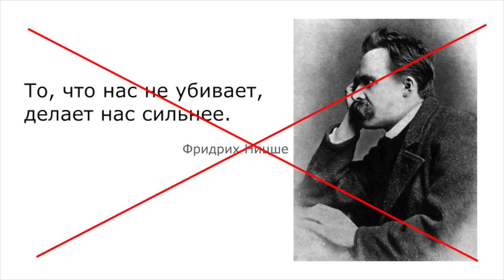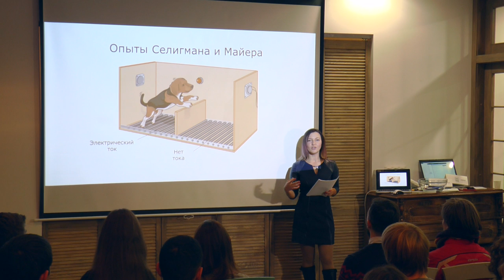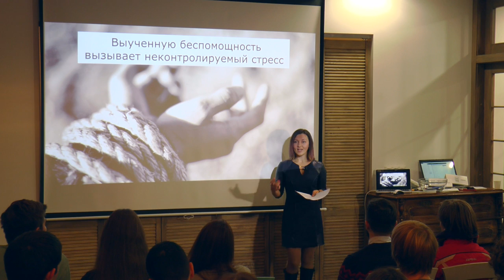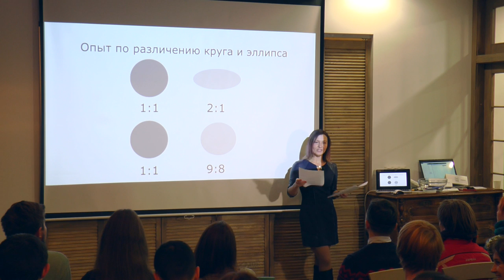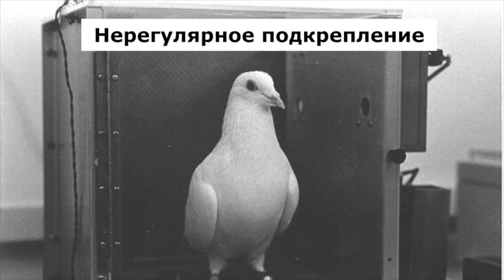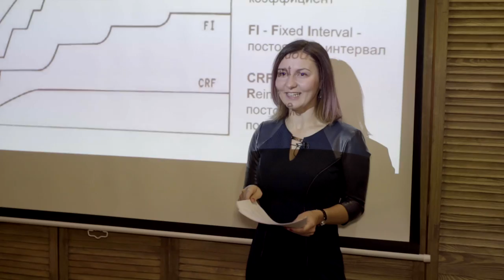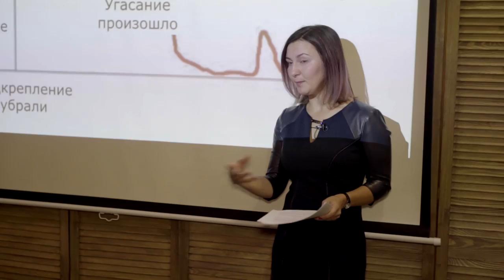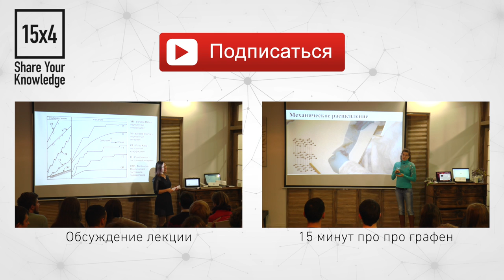15x4 - 15 минут про ловушки психики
"Наша психика иногда поступает с нами очень подло и совсем не способствует нашему выживанию, успеху и счастью. Может, понимания, что мы иногда ведем себя не умнее, чем голуби, будет достаточно, чтобы выбраться из ловушки? " - Таня Бушенева

15х4 - это сообщество молодых ученых и фанатов науки.